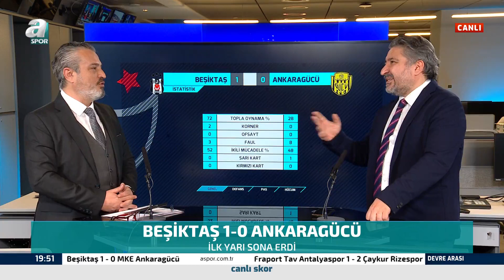Beşiktaş 1 - 0 Ankaragücü Serdar Sarıdağ Devre Arası Yorumları / A Spor